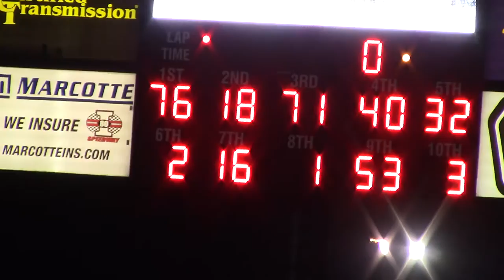I80 LOLMS Heat 4 9/17/20